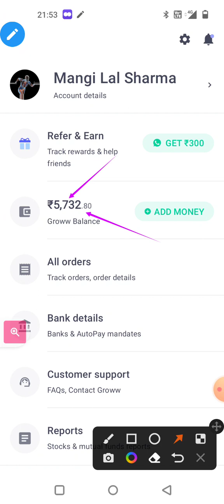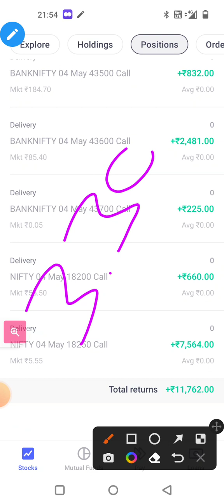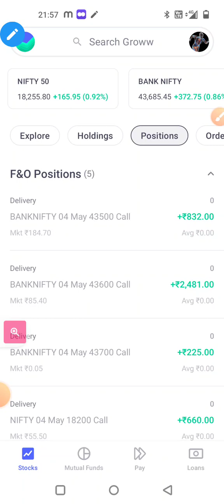झोपड़ी में रहने वाला व्यक्ति कैसे बना अमीर | 3.30 Formula Bank nifty nifty 50 option trading live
Friends jitna Mera experience hai vah sab main hamare is channel ke madhyam se share karunga taki aap bhi meri experience se jaldi hi kuchh naya Sikh sake. Friends market web function ki tarah work karta hai aur yah ek bhul bhulaiya hai ise samajhne mein aapko kafi salon lag sakte hain lekin main aapko bataunga aap kam samay mein kaise market ko samajhkar isase profit kar sakte hain.

Live options trading today Nifty live trading today Trading live Stocks to buy tomorrow Day trading live Live trading options Live trading bank nifty Live option trading Trade ideas live Live day trading How to make money online 2022 Scalping trading live